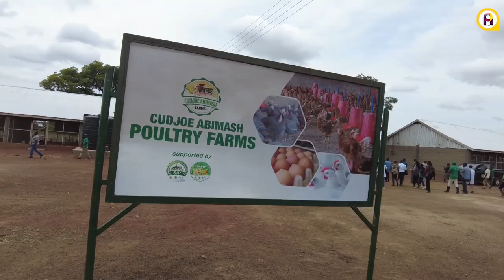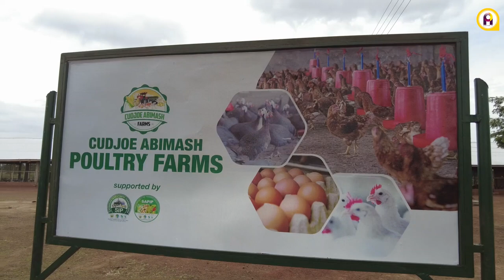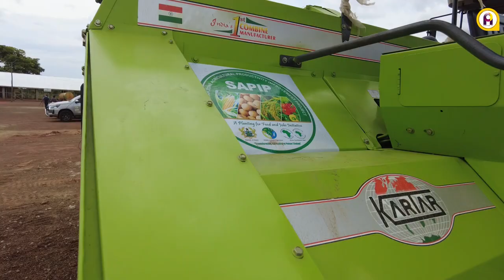So many amazing things happening in Agriculture within Northern Ghana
Ameyaw Debrah takes a trip to Tamale with African Development Bank to explore some of the bank's funded projects in Agriculture within the region